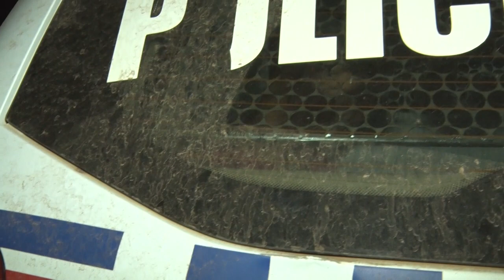MAT TONY JOVEM É PRESO POR TENTAR COMETAR ASSALTOS 30 10 22